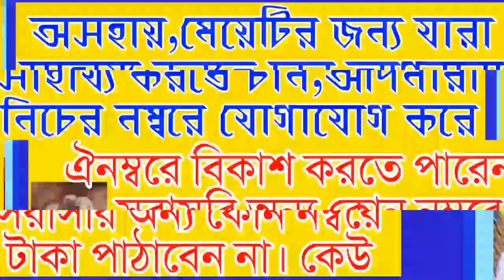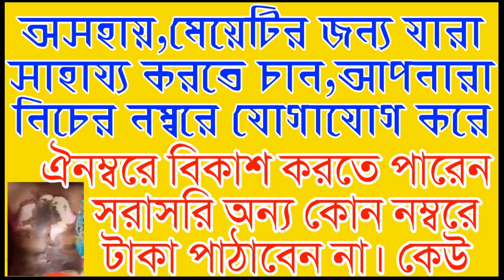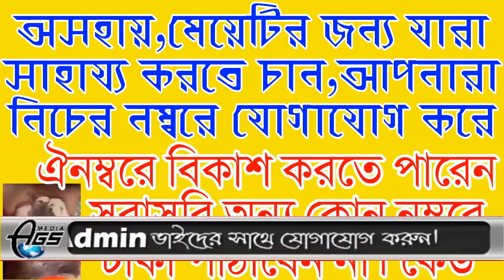মানবিক সহযোগিতায় এগিয়ে আসুন। পৃথিবীর সর্বস্তরের মুসলিমদের কে এগিয়ে আসার আহ্বান। এই অসহয় মেয়েটির পাশে